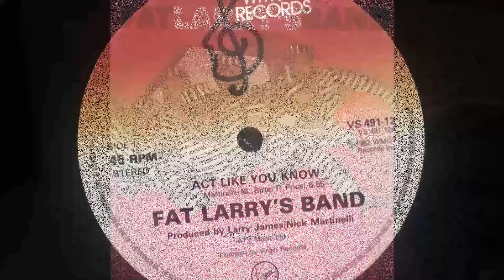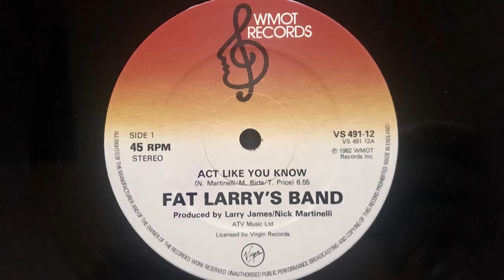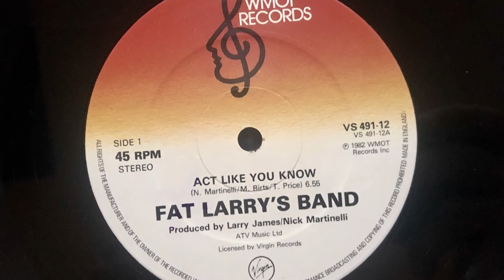Fat Larry's Band ‎– Act Like You Know (1982 Vinyl)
1982 Vinyl WMOT Records (Photo inside video). Side A
Etichetta: WMOT Records ‎– VS 491-12, Virgin ‎– VS 491-12
Formato: Vinyl, 12", 45 RPM, Single
Paese: UK
Genere: Electronic, Funk / Soul
Stile: Disco